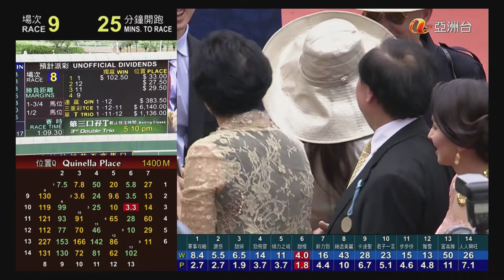「天賜福星」 拉頭馬 17/06/2012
場地狀況 : 好地
賽道 : 全天候
第三班 - 1200米 - (080-060) AUDEMARS PIGUET讓賽
騎師 : 梁家俊